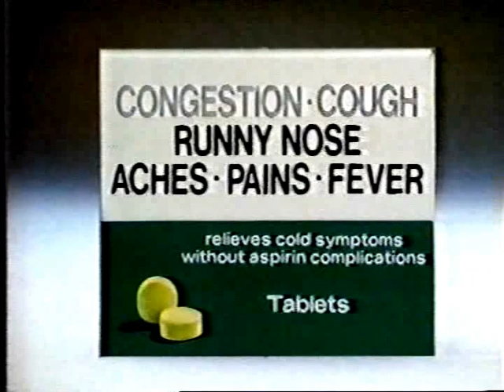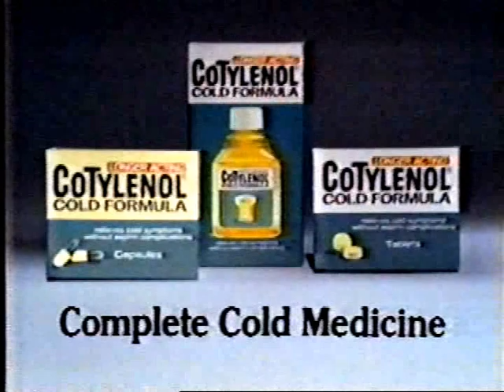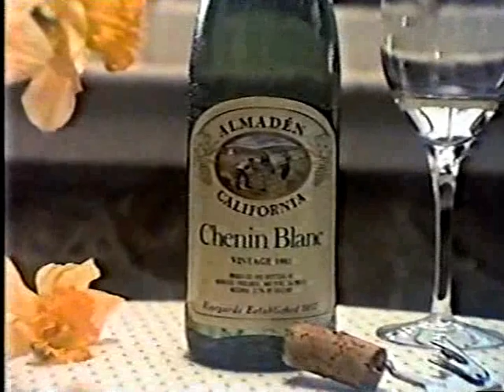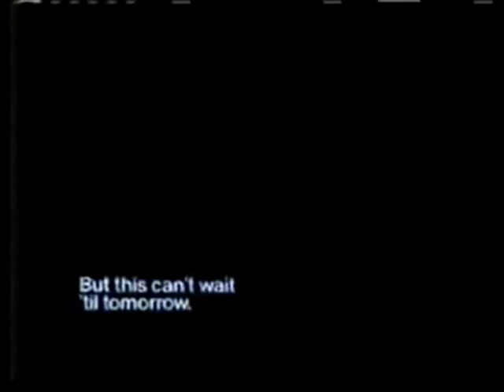1983 KPIX Bay Area Commercials (March)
Block of ads during prime time.

Purina pet food jingle
"Have you driven a Ford lately?"
Miracle Whip deli/sandwich ad
Cold Tylenol
Archie Bunker, and Foot in the Door sitcom promos
Federal Express "You Got It", office presentation.
Kraft dressing
"Scavenger Hunt" movie promo
"Goodnight Beantown" promo 1
Direct Deposit
Tron video games (Atari and Intellivision)
Almaden wines
Rome Adventure teaser
Lauren Bacall, High Point decaf coffee movie set ad.
Mercury Marquis
Canon PC 10 and 20, personal copiers, lol.
Mary Kay Cosmetics
Goodnight Beantown, promo 2
Ford Bronco II trucks.
Alice, One Day At a Time, and Cagney & Lacey promos
Singapore Airlines
Evening Magazine promo
Bausch & Lomb Soft Contact Lenses w/ Cris Collinsworth of the Cincinnati Bengals
Bell System, telemarking concept w/early computers.
Purolater Courier, overnight letters
JC Penney Auto Insurance
Mastercard International jingle
"People Are Talking" teaser